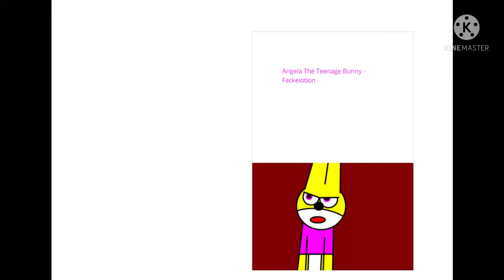Angela The Teenage Bunny - Fackelotion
It was Angela's 16th birthday, and the Angela and Tommy's families went to a park so Angela can have her birthday party.